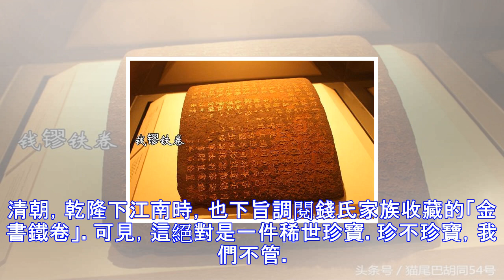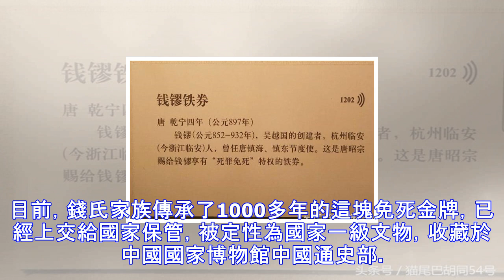中國浙江1家族，藏有1塊免死金牌，上邊8個字，揭秘什麼叫做「免死」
免死金牌，也叫丹書鐵券，或者金書鐵卷。它，是皇帝給予臣子的最高賞賜，再也沒有比這更高的。在中國歷史上，得到免死金牌的人可謂鳳毛麟角；而將免死金牌傳承至今的，則唯有浙江長樂的錢氏家族。 浙江省嵊州市長樂鎮的錢氏家族，其祖先可以追溯到五代吳越國的開國君主錢鏐。唐朝乾寧三年（公元896年），董昌叛唐稱帝，唐朝朝廷勸降無果后，命錢鏐鎮壓董昌叛軍。經過數場激戰，董昌所領導的叛軍被徹底擊敗。唐昭宗李曄非常高興，賜封錢鏐為鎮海節度使、鎮東節度使。第二年，唐昭宗欽賜錢鏐以最高規格的賞賜「金書鐵卷」。 在這塊「金書鐵卷」上，總計有333個字。《四庫全書全唐文》中記載了其全部內容：維乾寧四年歲次丁巳，八月甲辰朔四...
源: pixpo